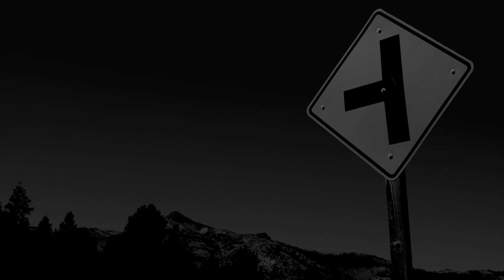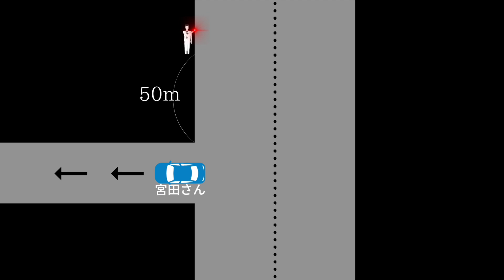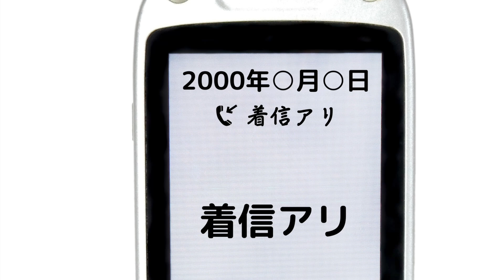【不動産屋さんの怪談 】2話収録 「誘導灯」「着信アリからの着信アリ」 実話怪談 Ghost Stories/Guide Lights, Incoming Call (英、日字幕）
心霊現象や怪奇現象、不思議体験などの実話怪談を怪談好きの不動産屋さんが配信しています。事故物件だけでなく、あらゆるジャンルの実話怪談、また心霊写真や人怖体験談も紹介しています。
今回は2話収録です
１）誘導灯　夜の山道の怖い話
２）着信アリからの着信アリ　意味不明な話

不動産屋さんの怪談　（体験談投稿は以下のSNSのDMからどうぞ）
               @fudousan_yuri (語り手）
                     fudousan_kaidan (語り手）
その他の配信プラットホーム

不動産屋さんの怪談オススメ動画
＊お化け屋敷